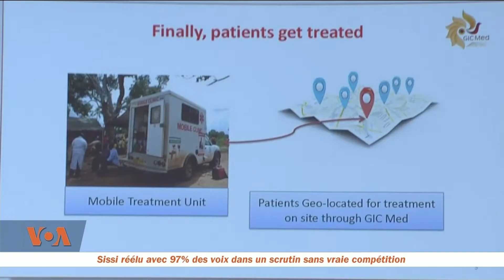Rwanda, a la recherche du prochain Einstein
Seize scientifiques africains se sont affrontés la semaine dernière au Rwanda dans une compétition pour résoudre certains des problèmes les plus urgents dans leurs communautés. C’était le 4ème Forum annuel « The Next Einstein. » De Kigali, un reportage de Chika Oduah. Récit d’Arzouma Kompaoré